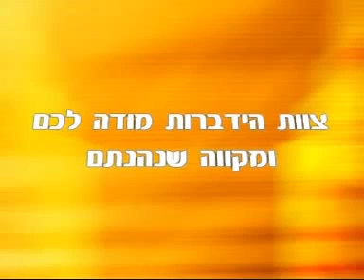סיפור אישי איך הרב יצחק פנגר חזר בתשובה -חובה לצפות מרתק ביותר!!!